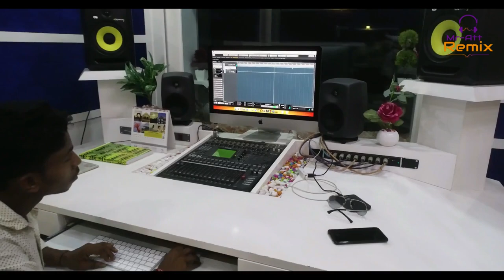Dildar Films Productions Bahadurgarh Mr Att Music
Hi